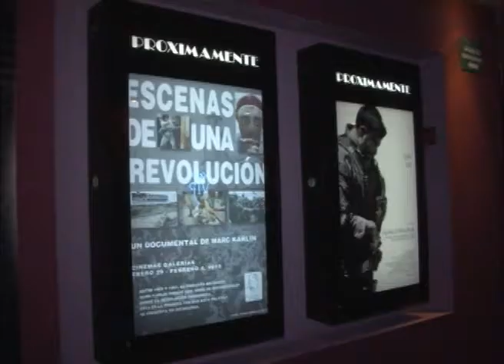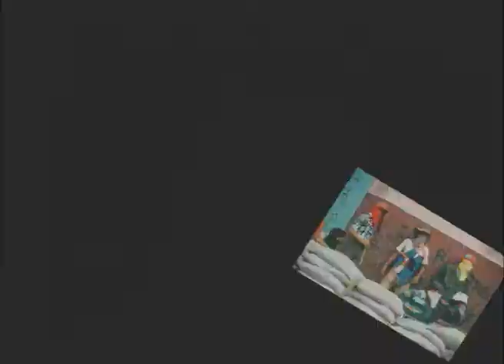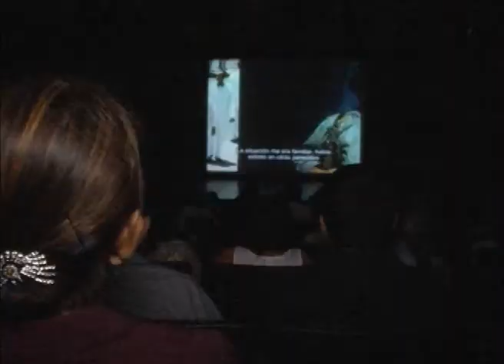El estreno de las películas de Marc Karlin sobre la revolución sandinista